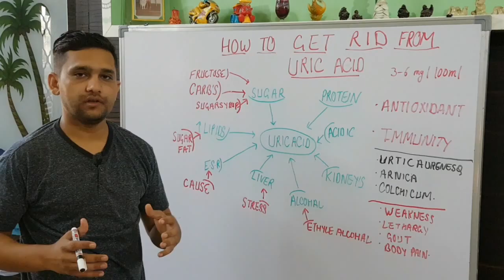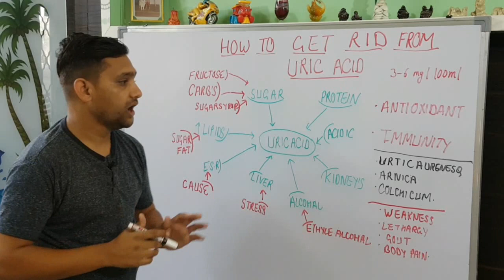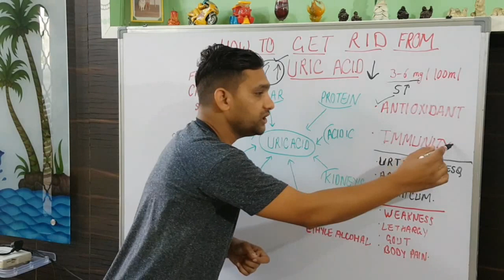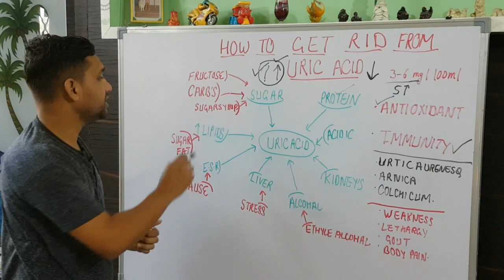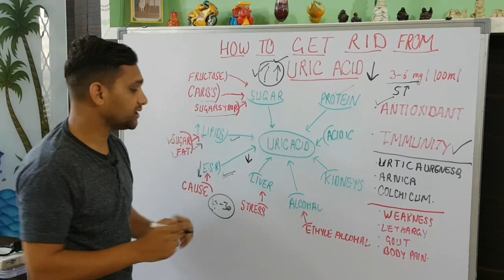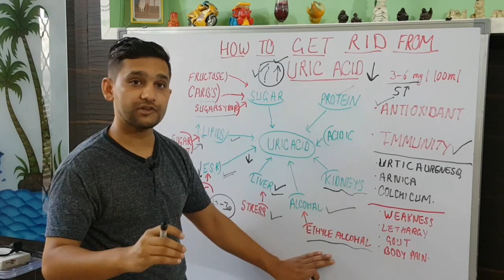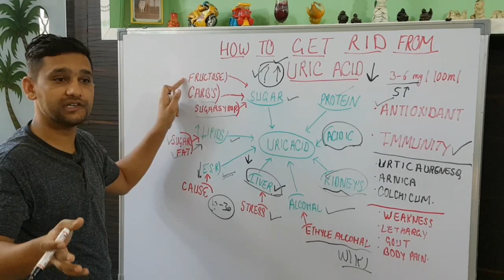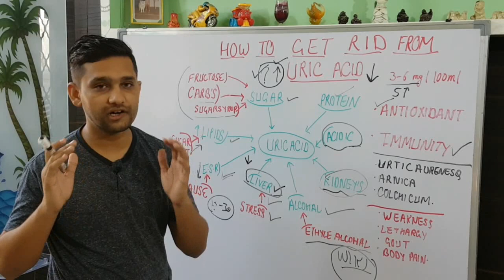Uric Acid यूरिक एसिड क्यों बढ़ता है ? जाने यूरिक एसिड बढ़ने के कारण,लक्षण ,परमानेंट ,जड़ से,इलाज ,उपाय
in this video i will discuss about the real cause of the uric acid ,like if we  do not cure the liver no medicine will work on the uric acid and if we unable to find the source of the disease we do not cure.
is video main maine btaya hai ke  kaise bina jane koi bhi medicine khane se koi fyada nahi  hita hai chahe wo homeopathy ho chahe allopathy ho chahe ayurveda ho best se best medicine bhi fail ho jati hai pura jan ne ke liye vdeio dekhe aur jyada khane se side effect bhi ho jate hai